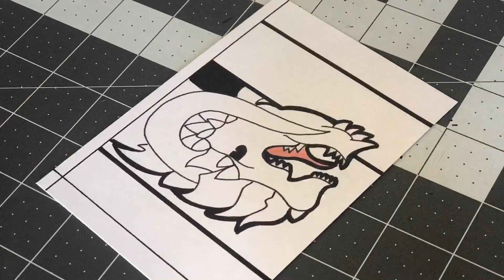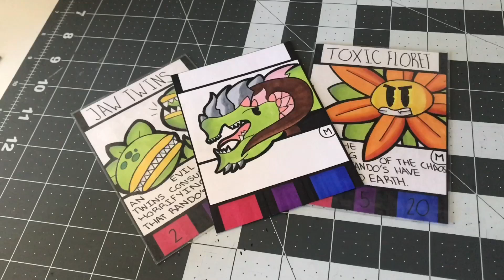RANDO’S Speed Art (Alternate Game Mode?) | Homemade TCG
Hello and welcome to another video! First off, I just want to say thank you for 100 subscribers y’all. I appreciate your support and want you to know that you all are my motivation to continue on with Rando’s. Though I’m still thinking about what I want to do for a 100 subscriber special, I hope this one will have you guys entertained. As my friend and I make this alternative game option I’ll keep y’all updated till the final product.

Black Permanent Markers, Caliart 16 Pack Dual Tip Black Permanent Marker Pens, Fine Point & Chisel Tip, Waterproof Markers, Premium Smear Proof Pens, Quick Drying for Doodling, Great Back to School

Copic Marker 72-Piece Sketch Set A

Artify Artist Alcohol Based Art Marker Set/ 40 Colors Dual Tipped Twin Marker Pens with Plastic Carrying Case

(All my art supplies that I used in the video) 👆